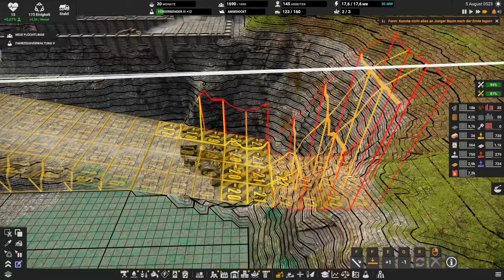Der Big Boy // #077 // Captain of Industry: Season 2